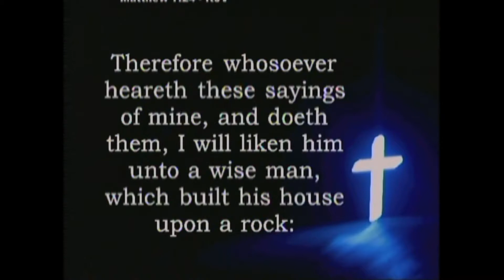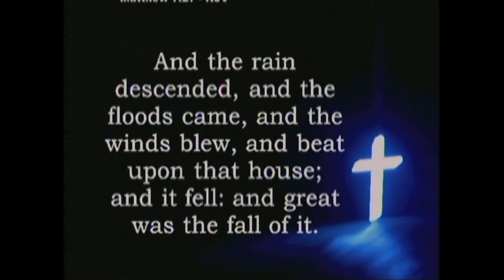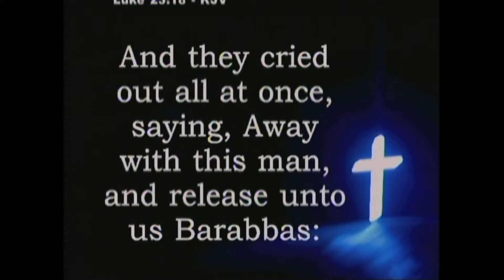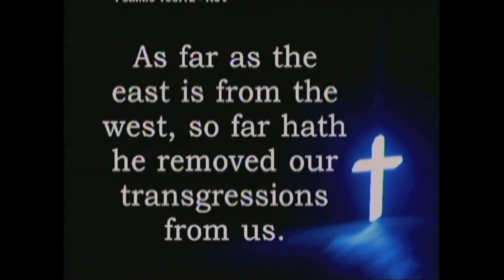"Surviving The Storm of Being Unwanted" (Sermon by Pastor Ricky Nelms-WPHC)